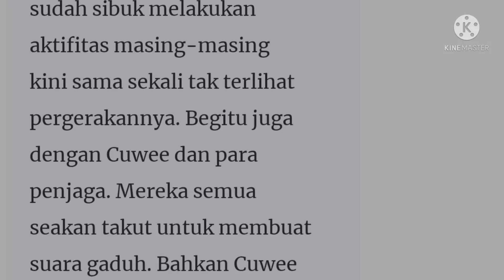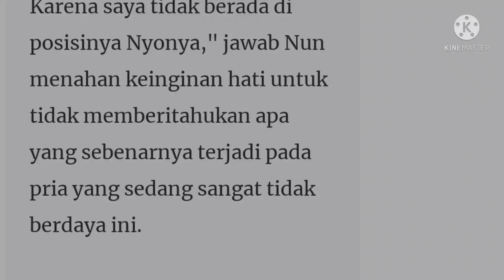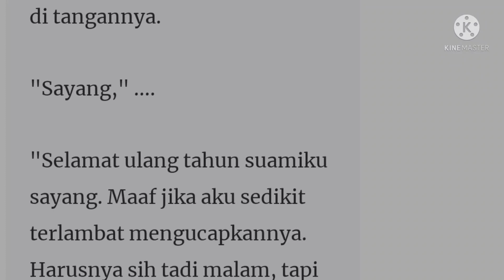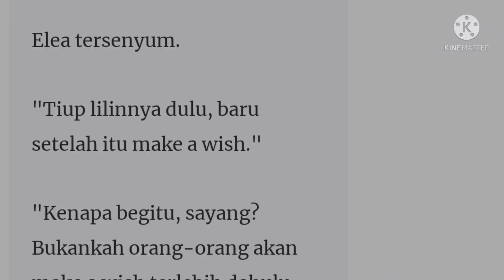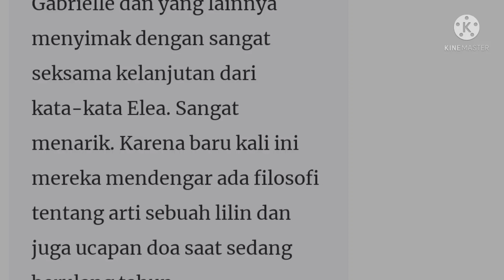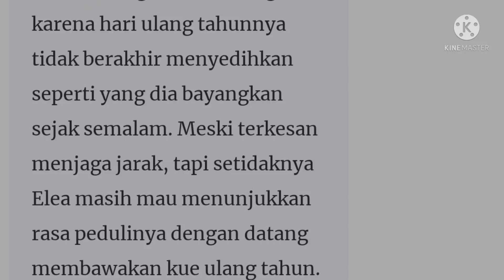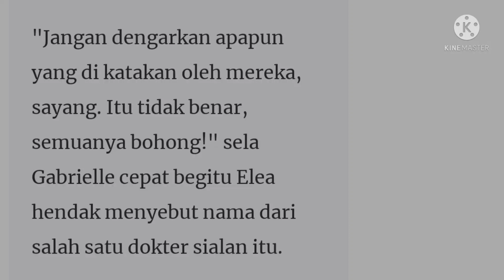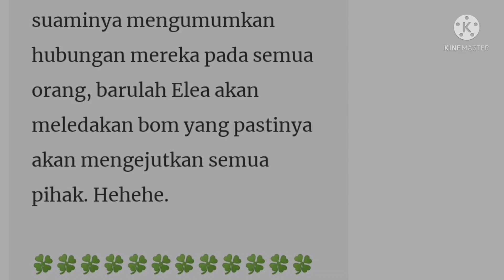Novel Romantis Elea Gabrielle Episode 443